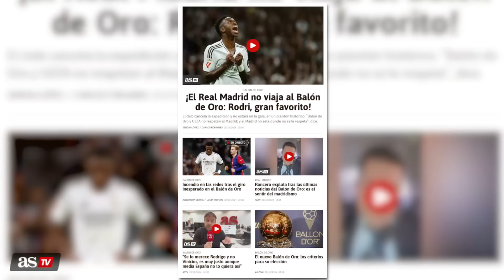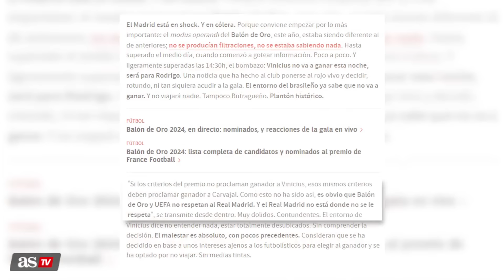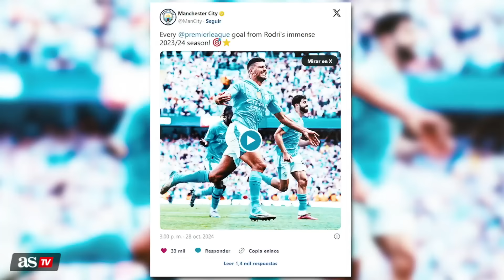El día MÁS TRISTE de VINICIUS y el REAL MADRID | BALÓN DE ORO 2024 PLANTÓN tras GANAR RODRI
Vinicius ha vivido uno de sus días más dificiles desde que viste la camiseta blanca. Repasamos todos lo acontecido hoy, desde que se enteró que Rodri era el galardonado del Balón de Oro y decidió no viajar a París.

   / diarioascom

Instagram AS:   / diarioas
Instagram AStv:   / astelevision
TikTok AS:   / diarioas
Twitter AS:   / diarioas
Twitter AStv:   / as_tv
Facebook AS:   / as
Facebook AStv:   / astelevision